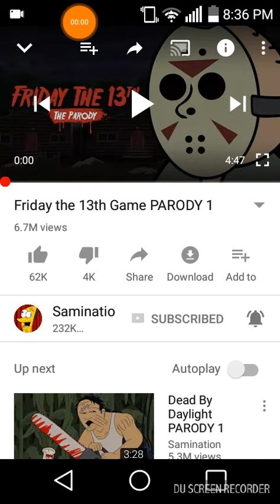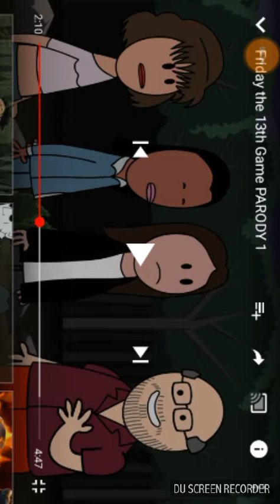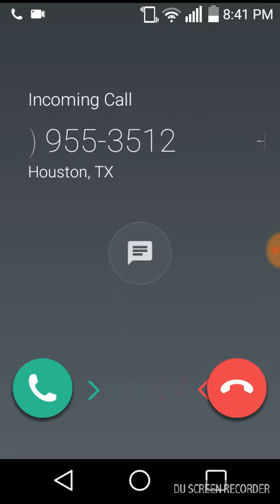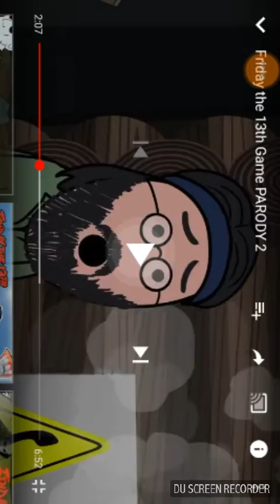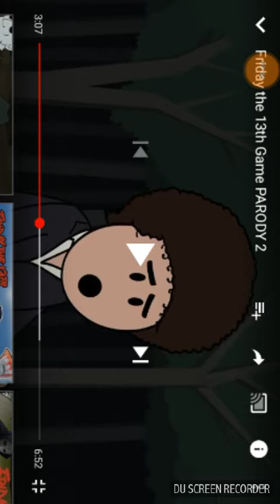Friday the 13th parody 1 and 2